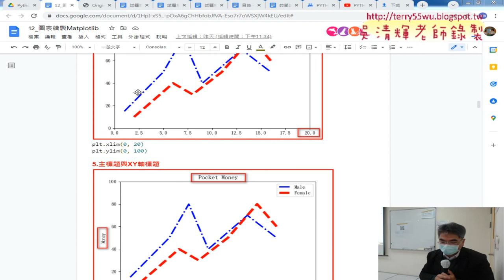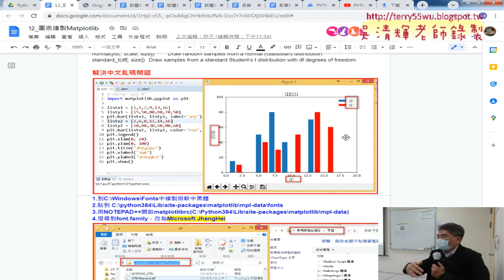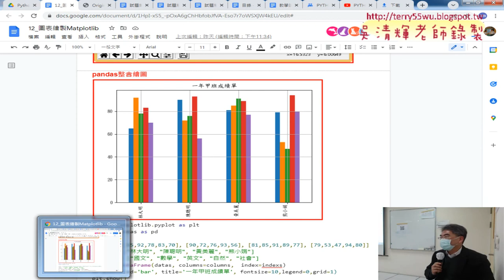09 Ending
01_重點回顧與進階爬蟲與證照301題
02_301題取後兩位學生資料與遞減排序
03_修改小黃的英文成績與證照303題
04_證照303題與305登革熱病例用樞紐分析表
05_登革熱病例用groupby做統計分析
06_401折線圖繪製說明
07_編號起始位置與繪圖存檔
08_402市場成交行情折線圖與403月份統計
09_Ending

檔案處理
資料庫處理
課程簡介：進階
1.網頁資料擷取與分析
2.實戰：處理 CSV 檔和 JSON 資料
3.實戰：PM2.5即時監測顯示器轉存資料庫
4.實戰：下載台銀外匯、下載YAHOO股市類
5.Python 3網頁資料擷取與分析第1類：資料處理能力
6.Python 3第2類：網頁資料擷取與轉換
7-1.Python 3第3類：資料分析能力
7-2.Python 3第3類：資料分析能力
8-1.Python 3第4類：資料視覺化能力
8-2.Python 3第4類：資料視覺化能力

吳老師  111/2/15